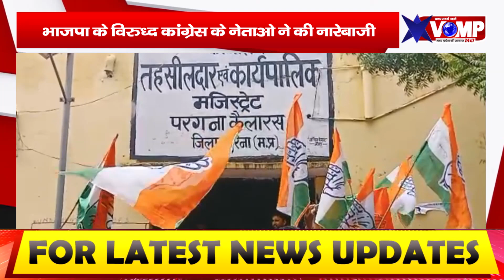विधानसभा चुनाव से पहले सैकड़ो की संख्या में इस कार्यालय पर पहुंचे कांग्रेसी,सौंपा ज्ञापन